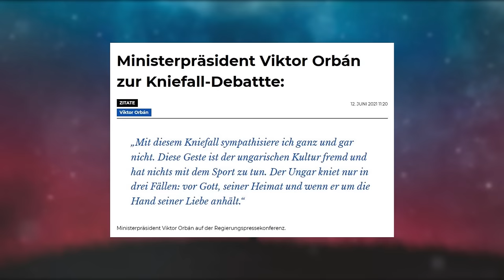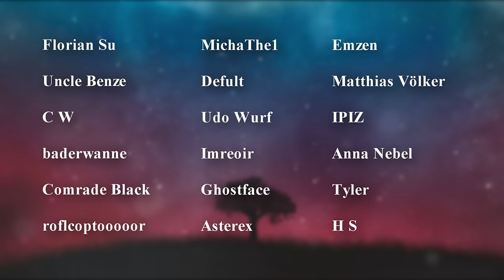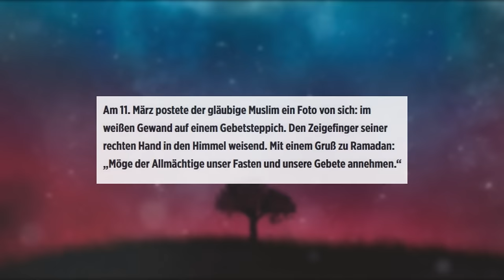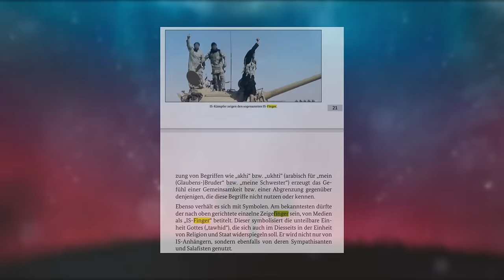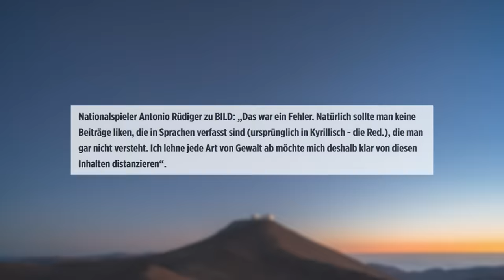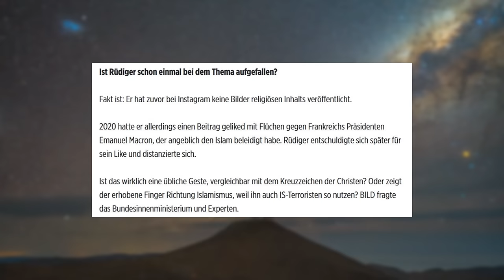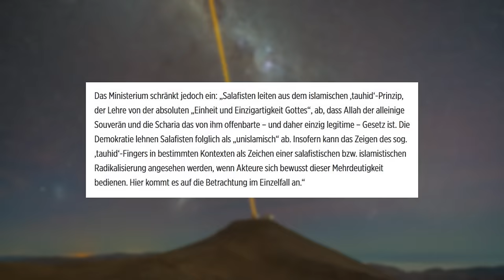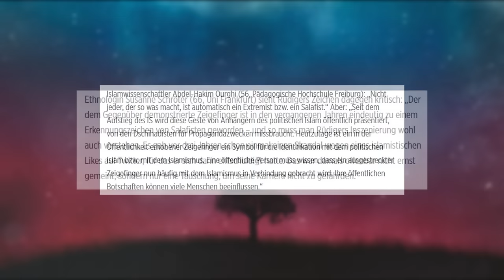Rüdiger zeigt Reichelt an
Gerne eine freiwillige Kanalmitgliedschaft abschließen um meine Arbeit zu unterstützen und um die Videos schon ca. 24 Std. im voraus sehen.
Bei den gezeigten Inhalten handelt es sich um satirische Darstellungen.